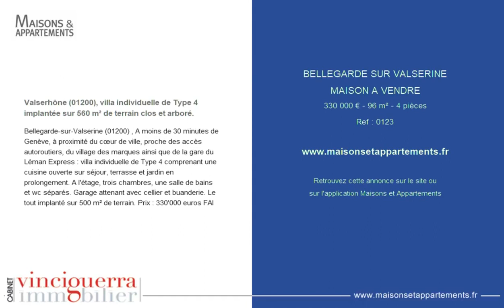BELLEGARDE-SUR-VALSERINE - MAISON A VENDRE - 330 000 € - 96 m² - 4 pièce(s)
Référence : 0123

Valserhône (01200), villa individuelle de Type 4 implantée sur 560 m² de terrain clos et arboré.

Bellegarde-sur-Valserine (01200) , A moins de 30 minutes de Genève, à proximité du cœur de ville, proche des accès autoroutiers, du village des marques ainsi que de la gare du Léman Express : villa individuelle de Type 4 comprenant une cuisine ouverte sur séjour, terrasse et jardin en prolongement. A l'étage, trois chambres, une salle de bains et wc séparés. Garage attenant avec cellier et buanderie. Le tout implanté sur 500 m² de terrain. Prix : 330'000 euros FAI

Cette annonce vous est proposée par l'agence Vinciguerra immobilier

|2139544|